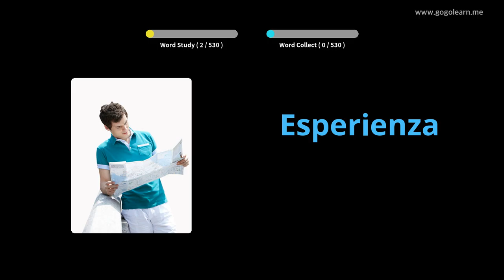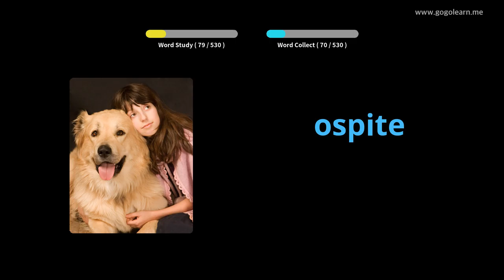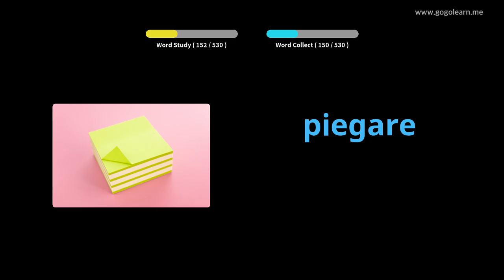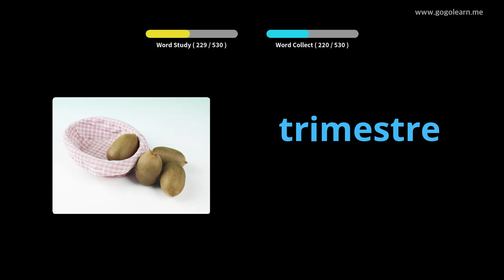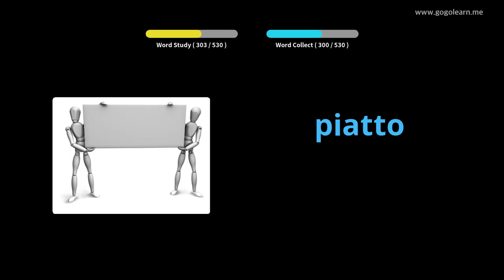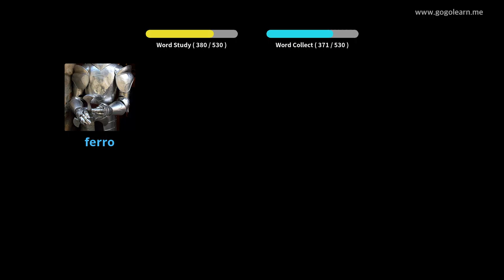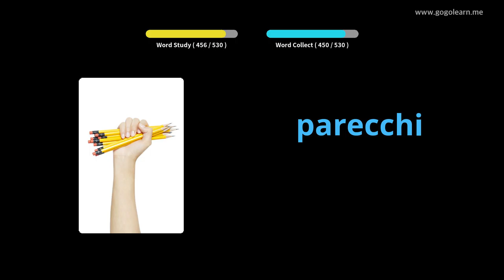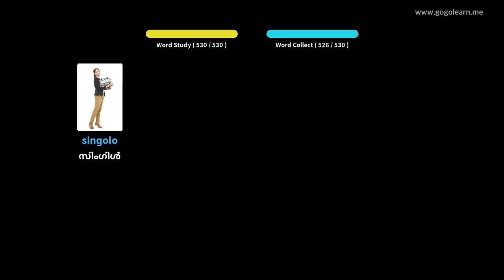ഇറ്റാലിയൻ പദാവലി ബേസിക് സെക്കൻഡറി സ്കൂൾ | Golearn